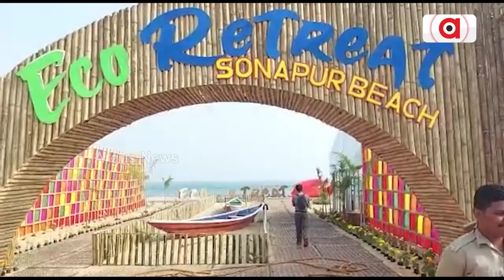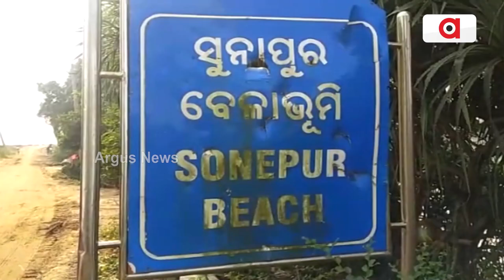ଗୁଗୁଲ୍ ମ୍ୟାପ୍‌ରେ ସାଂଘାତିକ ତ୍ରୁଟି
ଓଡ଼ିଶାର ବେଳାଭୂମି କିନ୍ତୁ ଗୁଗଲ ଦର୍ଶାଉଛି ଆନ୍ଧ୍ରର। ଗୁଗୁଲର ଏଭଳି ତ୍ରୁଟି ପାଇଁ ସବୁଠି ଅସନ୍ତୋଷ। ଆନ୍ଧ୍ର ଓଡ଼ିଶାର ସୀମା ବିବାଦ ଭିତରେ ଗୁଗୁଲର ଏଭଳି ତ୍ରୁଟିକୁ ନେଇ ଉଠିଛି ନାନା ପ୍ରଶ୍ନବାଚୀ. ।